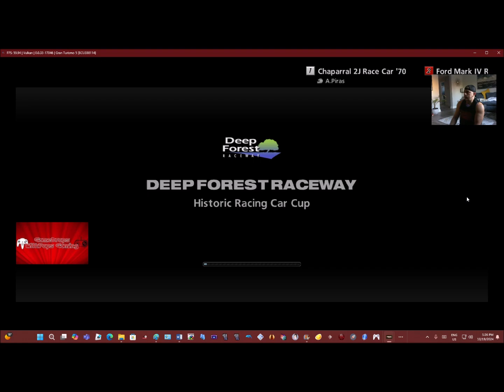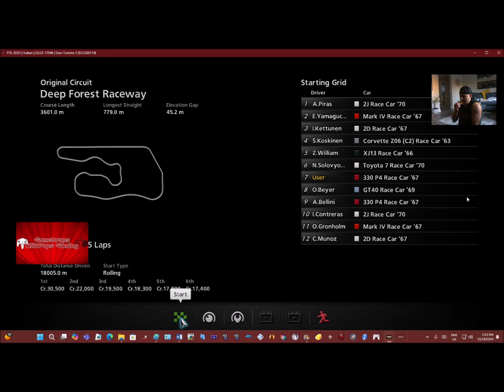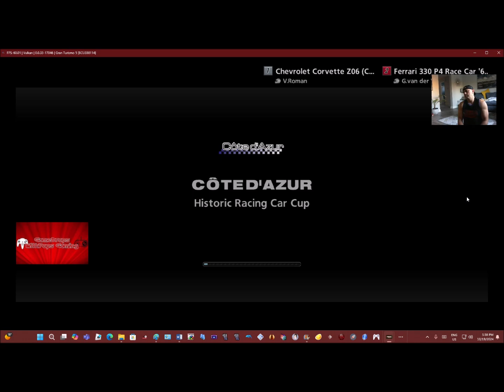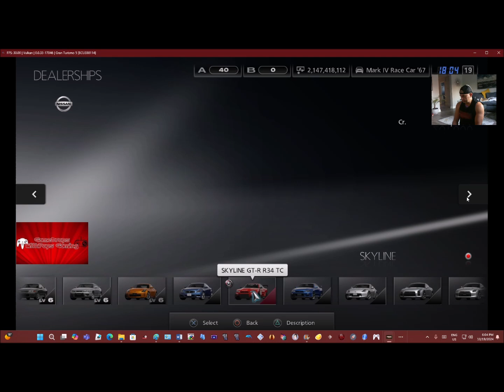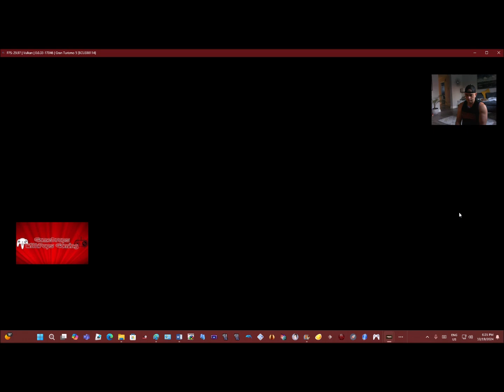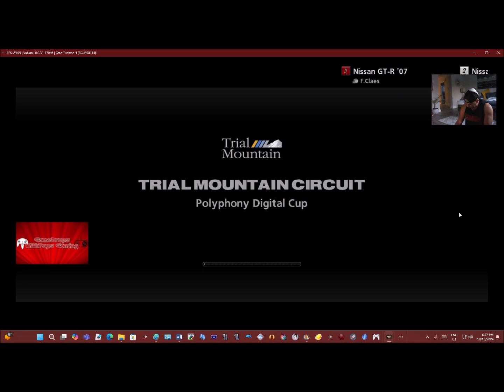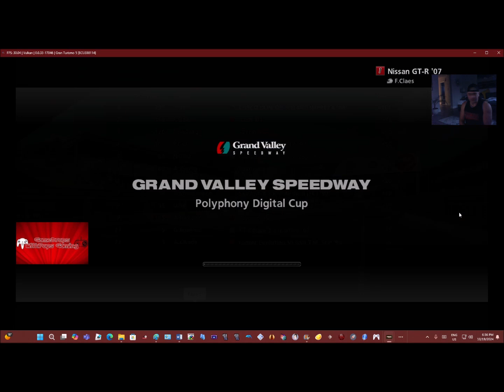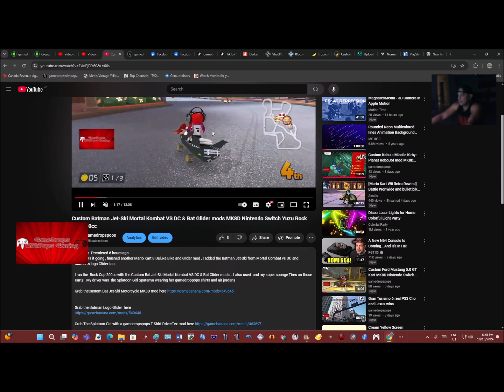Gran Turismo 5 RPCS3 Historic Car & Polyphony Digital Cup Expert Series Wins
This is so cool , got Gran Turismo 5 XL Edition to run very well on the RPCS3 PS3 emulator.

Found away to add a money pkg , bought this super car and all parts needed to win

Switch friend code is SW-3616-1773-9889
Xbox Series X gamedropspop
PSN gamedrops